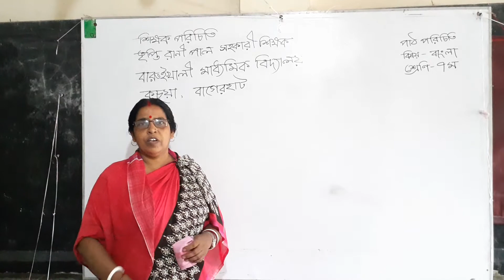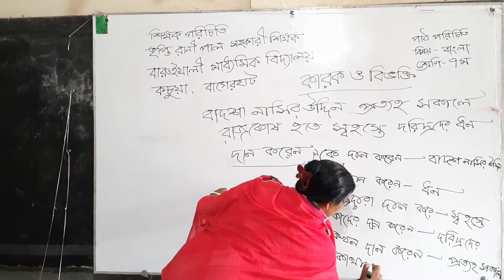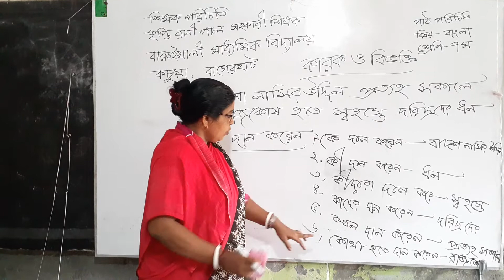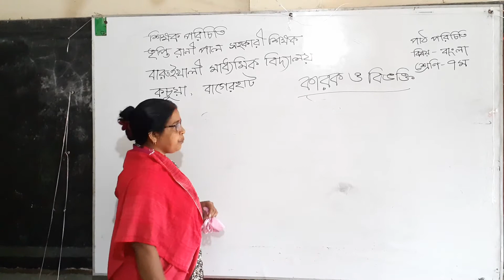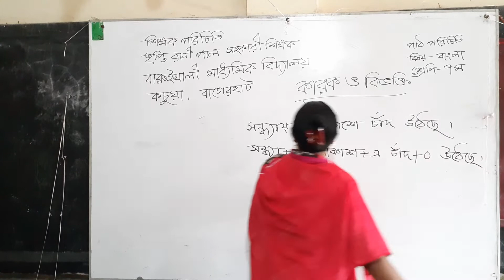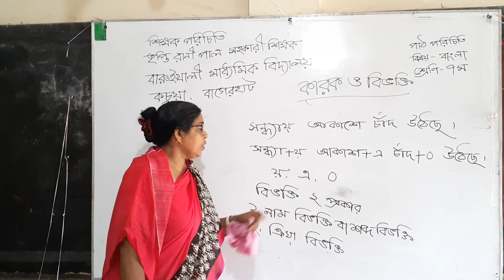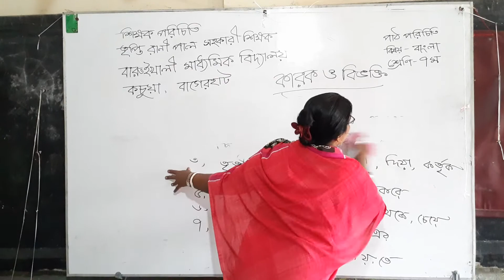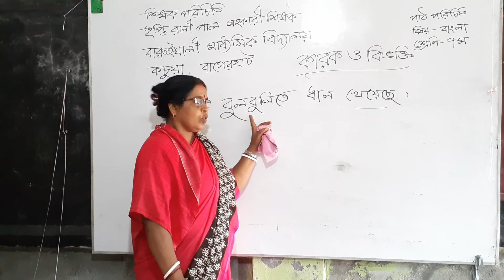শ্রেনী- ৭ম, বিষয়-বাংলা ২য়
তৃপ্তি রানী পাল
সহকারী শিক্ষক
বারুইখালী মাধ্যমিক বিদ্যালয়